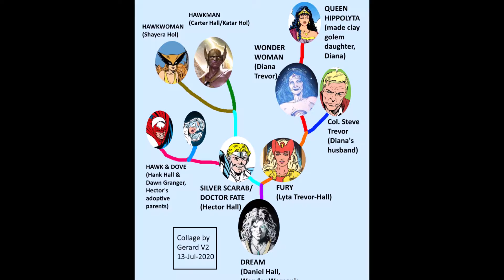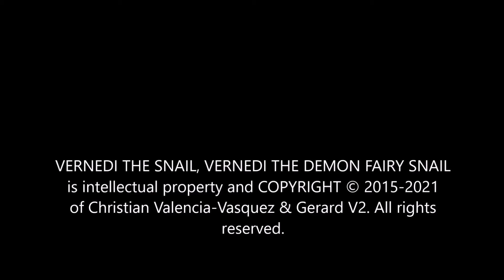The Comic that Inspired Stargirl! Infinity Inc #1 Review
In the 11th retro episode, the Snail reviews issue 1 of the 1984 comic book series Infinity, Inc, which was adapted into the CW TV show Stargirl and will be inspiration for Season 3: Frenemies!

Also check out my video where I painted Wonder Woman's daughter, Lyta Trevor-Hall:

Remember, my rating system is: MUNCH IT for good, SLIME IT for bad. 🐌